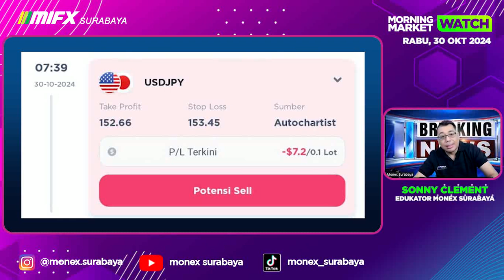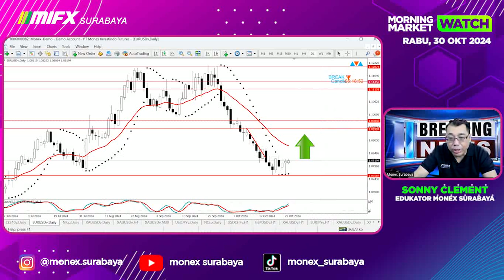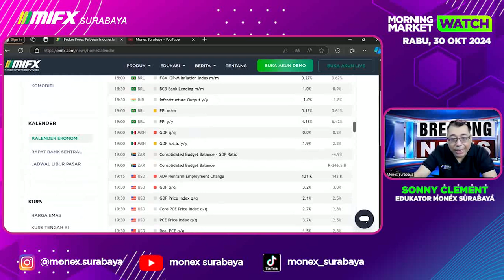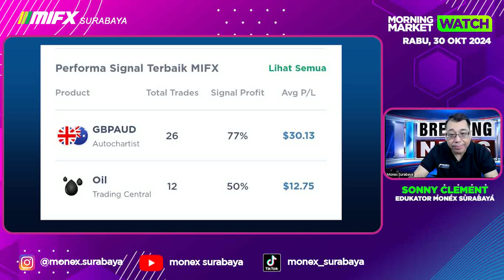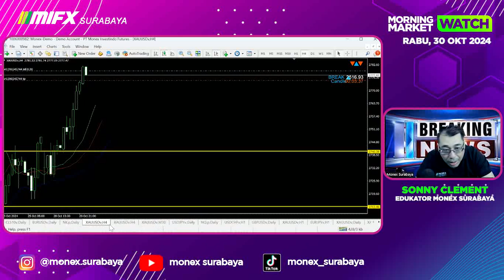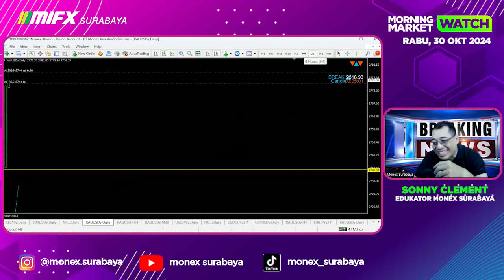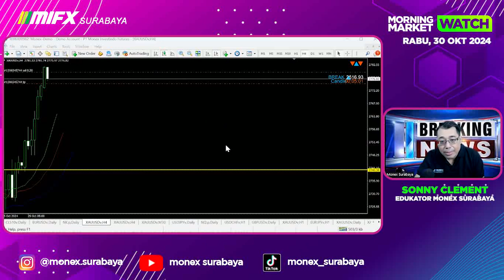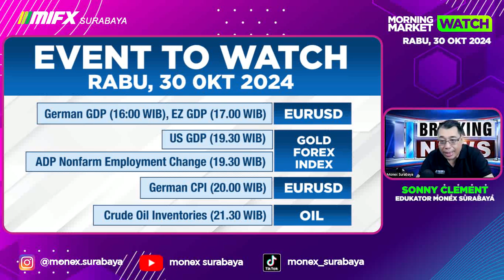MORNING MARKET WATCH | 30 OKTOBER 2024| MIFX SURABAYA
broker lokal
broker mifx
broker monex
broker forex